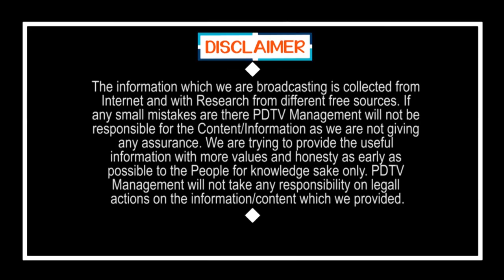YSRCP Tirupati By Election Campaign | వామ్మో.. ఇదేం ప్రచారంరా బాబూ .. జగన్ ఎమ్మెల్యేలా మజాకా..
వామ్మో.. ఇదేం ప్రచారంరా బాబూ .. జగన్ ఎమ్మెల్యేలా మజాకా..